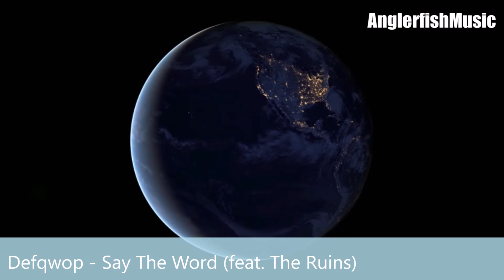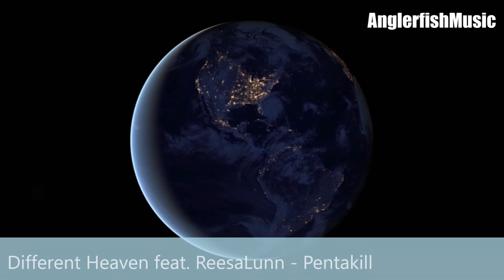No Copyright Sounds | Best of NCS | Gaming Music | workout music